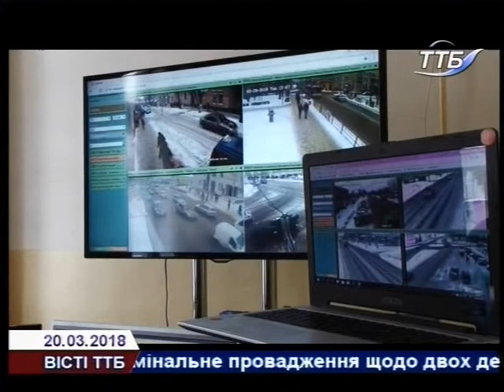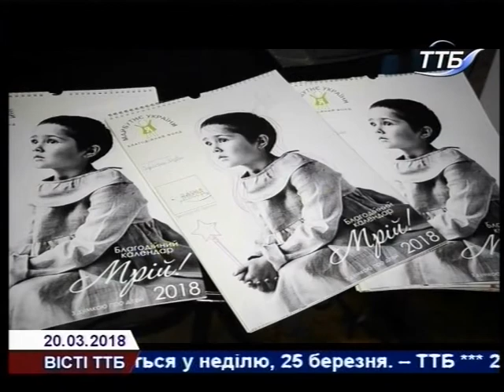Вісті ТТБ 20 03 2018